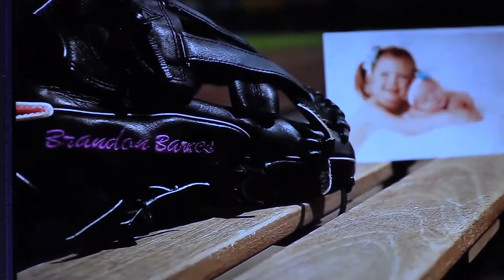Special Guest Brandon Barnes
Brandon is a professional baseball player who has an amazing testimony of what happens when you give your gifts and talents to God.